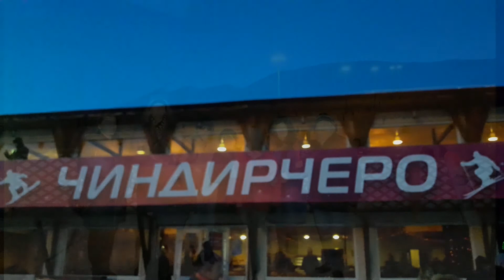Чиндирчеро - "дагестанский Куршевель"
Горнолыжный курорт "Чиндирчеро" находится в селе Гинта, республика Дагестан. Красивейшая природа Северного Кавказа делает его привлекательным для всех категорий туристов. Чиндирчеро - относительно молодой горнолыжный курорт. Открывшийся в 2008 году, сегодня он находится в стадии активного развития и пользуется расположением публики благодаря своим более чем демократичным ценам.
Для любителей горных лыж здесь оборудованы склоны различной степени сложности, общей протяженностью более 16 километров. Перепад высот составляет 470 метров. 4 трассы имеют систему искусственного оснежнения. Все спуски освещены, что делает возможным их использование в вечернее время. К вершинам ведут 8 подъемников с высокой пропускной способностью.
5 января 2018 г.